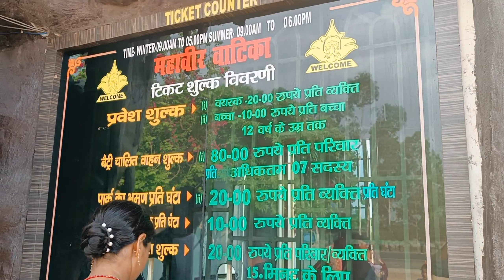Mahaveer Vatika माधोपुर, बिहार Full vlog Jamui To Madhopur , बटिया जंगल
Mahaveer park
Mahaveer vatika माधोपुर
Mahaveer vatika jamui
Mahaveer vatika Bihar
Mahaveer vatika deoghar
Mahaveer vatika park near deoghar
Madhopur park view
Jamui to chakai
Chakai exam center
Jamui to batiya jungle
Jamui to batiya
Jamui to park
Mahaveer Vatika Monu
Mahaveer Vatika Monu boit
Mahaveer Vatika Jamui